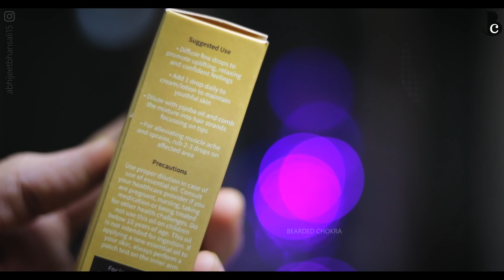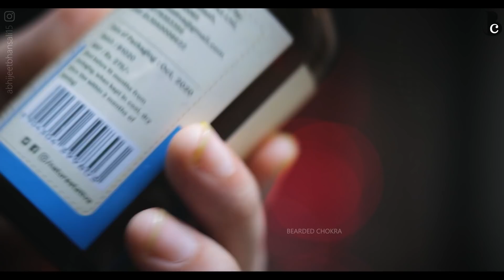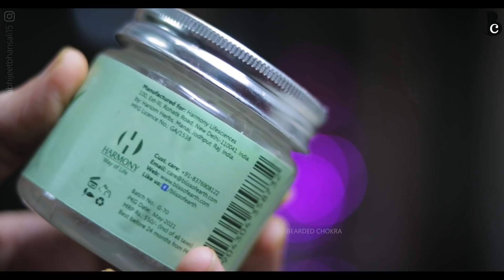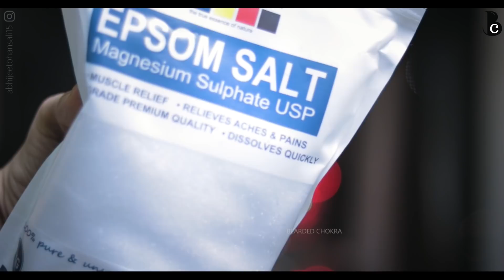Best Low Budget Grooming & Health Products Under Rs. 300 Only | Ep.1 | Bearded Chokra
In this video, I share with you a list of 7 low-budget grooming & health products that are under Rs. 300 only.

Product list (you can check the current prices by using the links below) :

00:00 : Intro
00:45 : Product 1
01:07 : Product 2
02:27 : Product 3
02:54 : product 4
03:11 : Product 5
03:39 : Product 6
04:22 : Product 7

*** Join the Telegram channel for inside info & online shopping deals *** If the telegram link doesn't work just search "Bearded Chokra" on Telegram or use this

Good products for health :
1. Virgin coconut oil
2. Cold-pressed sesame oil
3. Cold-pressed almond oil
4. Brazil nuts
5. Saurkraut
6. Ceylon cinnamon
7. Organic black pepper
8. Organic turmeric powder
9. Pink Himalayan salt
10. Organic A2 ghee
11. Kalonji seeds
12. Fluoride-free toothpaste
13. Apple cider vinegar
14. Mustard oil for cooking
15. Green tea

Kindly understand that the content shown on this channel is open to constructive criticism and feedback from its viewers but does not support any form of abusive communication.
This channel hosts content that is paid as well as unpaid. All paid content is always disclosed to its viewers in the video or in the description section.